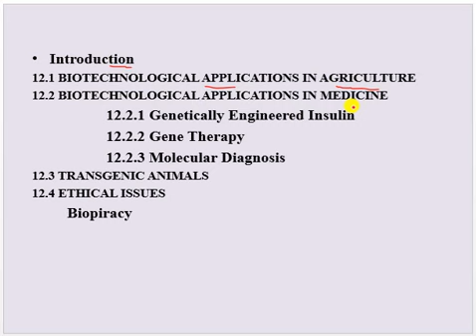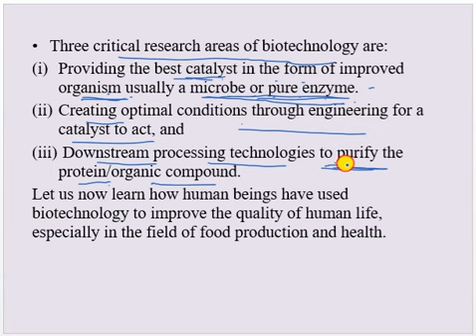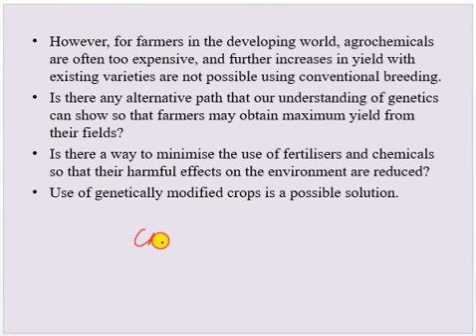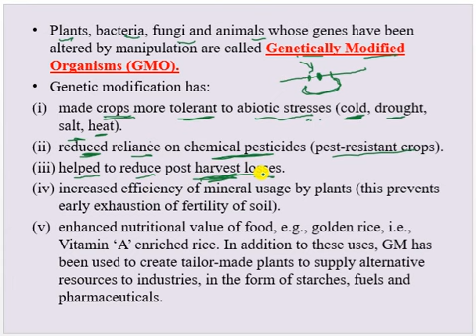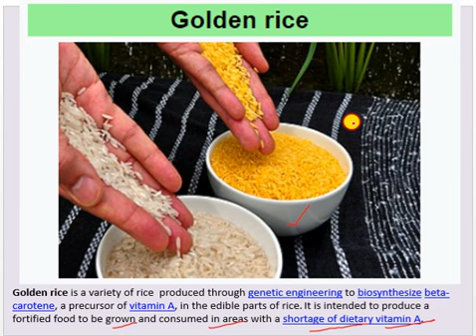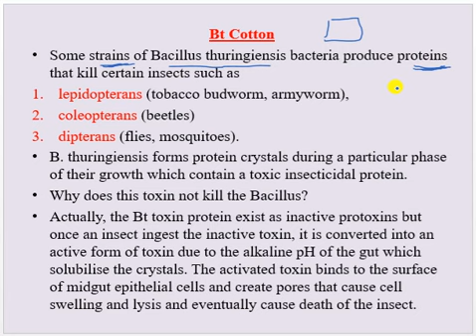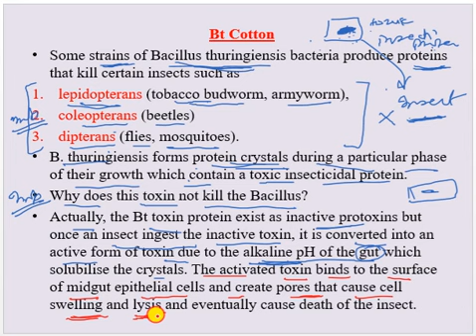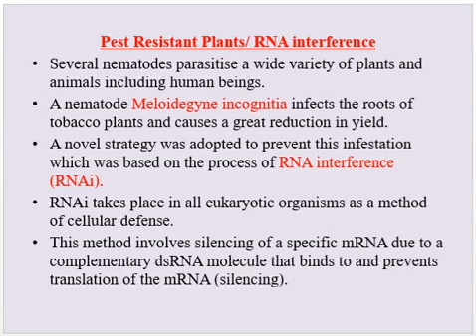Bt Cotton/Ch-12 Biotechnology applications part-1 /XII Biology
XII Biology
Ch-12 Biotechnology applications part-1
Introduction
12.1 BIOTECHNOLOGICAL APPLICATIONS IN AGRICULTURE
Bt cotton